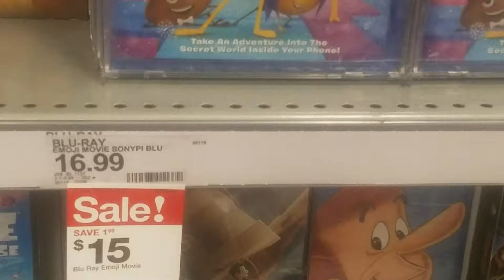The Emoji Movie Blu-Ray was less expensive than the Emoji Movie DVD at Target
I went to a target where they had the emoji movie BD cost less than The emoji movie DVD. This is unusual as BD usually costs more DVD. And this be a sign of changing times.

Cost accurate on the day I recorded this video.